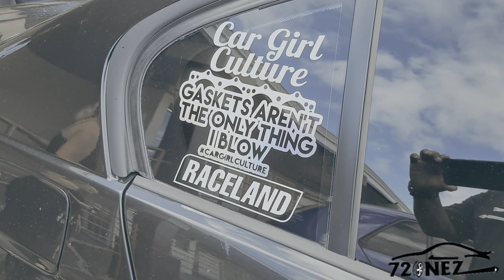72Onez St Maarten's Day Rally